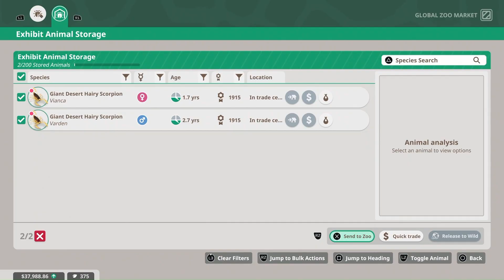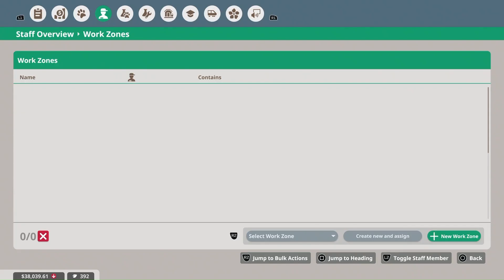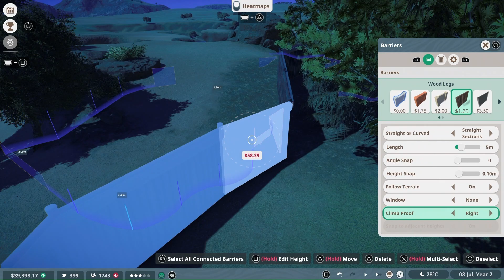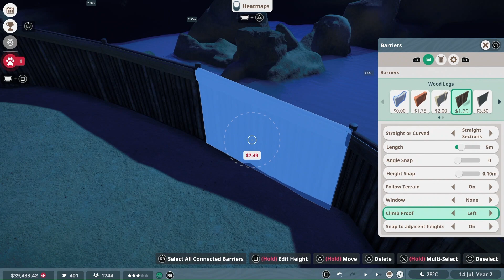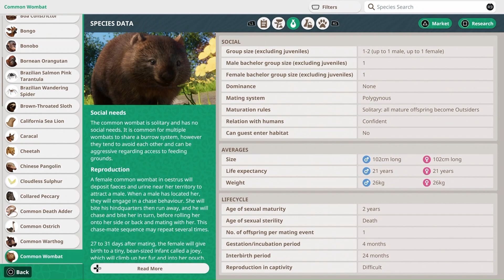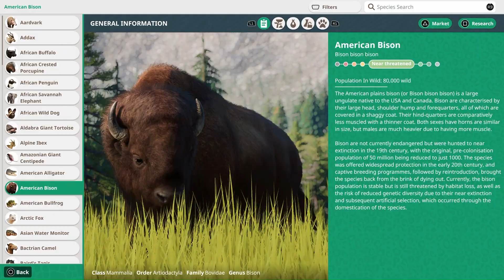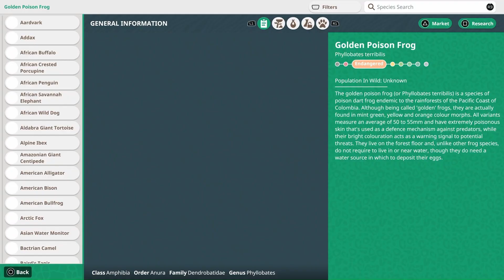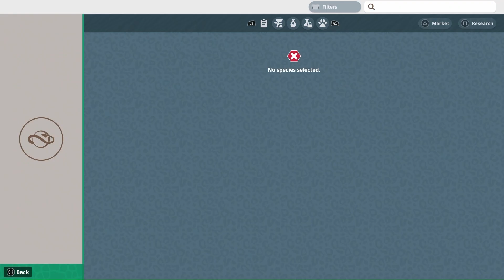Squeezing The Margins!!! Zebra and Grizzly Bear!!! Planet Zoo Campaign Walkthrough - Part 13!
Planet Zoo Campaign Walkthrough - Part 13!
I need 14 habitat species and one of those is a Grizzly Bear but the Zebra also needs more space!!!

If you liked this episode drop me a like below!

Build a world for wildlife with Planet Zoo: Console Edition. From the developers of Planet Coaster and Zoo Tycoon, the ultimate zoo simulator has arrived on console.

Experience the award winning, BAFTA nominated Planet Zoo on Console!
Build a world for wildlife with Planet Zoo: Console Edition. From the developers of Planet Coaster and Zoo Tycoon, the ultimate zoo simulator is arriving on console. Planet Zoo brings controller support that puts powerful creative tools at your fingertips and includes years’ worth of features, content, and animals from the celebrated PC video game’s free updates.

Planet Zoo: Console Edition features an incredible array of authentic animals who think, feel, and explore the world you design around them. Create unique habitats and vast landscapes, and make meaningful choices to nurture animals as you construct and manage the world’s wildest zoos using intuitive console controls. Pick up and play across four engaging game modes: embark on a globe-trotting campaign in career mode, build a network of connected zoos in Franchise mode, put your skills to the test in Challenge mode, or let your imagination run wild in the freedom of Sandbox mode.

Meet a world of beautiful, realistic animals. From playful lion cubs to mighty elephants, every animal in Planet Zoo is a thinking, feeling individual with a distinctive look and personality of their own. Craft detailed habitats to bring your animals’ natural environments to life, research and manage each species to allow them to thrive, and help your animals raise families to ensure their future generations.

Limitless Creativity
Planet Zoo’s intuitive creative controls let you effortlessly make your zoo unique with piece-by-piece construction tools. Every creative decision you make impacts the lives of your animals and the experience of your visitors. Let your imagination run wild as you dig lakes and rivers, raise hills and mountains, carve paths and caves, and build stunning zoos with a choice of unique themes and hundreds of building components.

Share & Inspire
Join a connected community with console cross-platform and share the world’s most creative habitats, scenery, and even whole zoos on the Frontier Workshop. See your own designs appear in zoos around the world or discover fresh new content from the Planet Zoo community every day